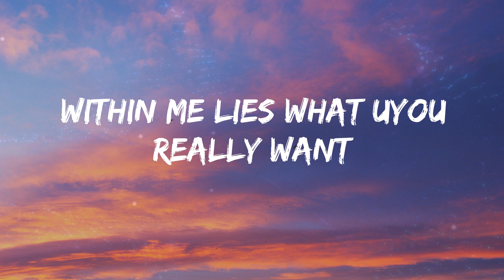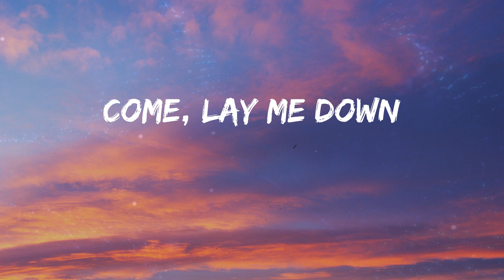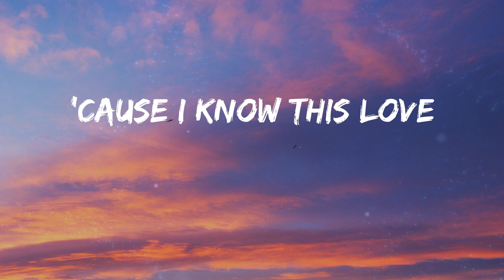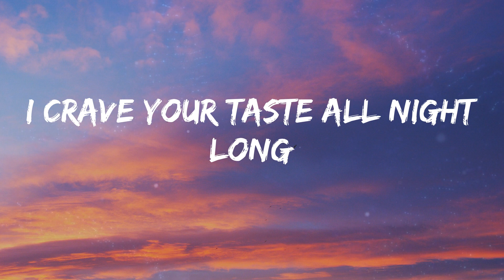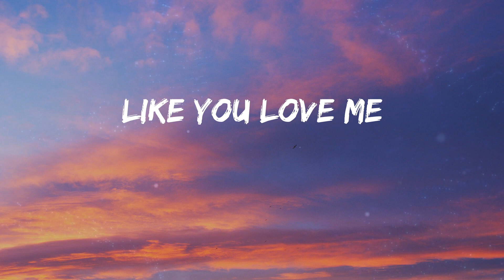Elley Duhe - MIDDLE OF THE NIGHT (Lyrics)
Lyrics:
I captivate
You're hypnotised
Feel powerful